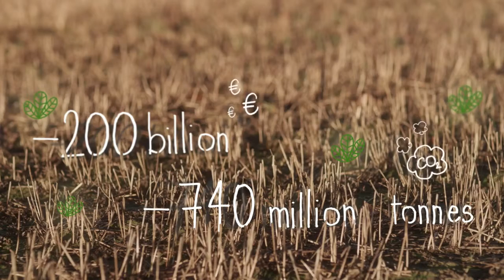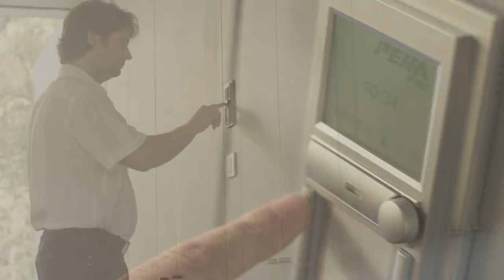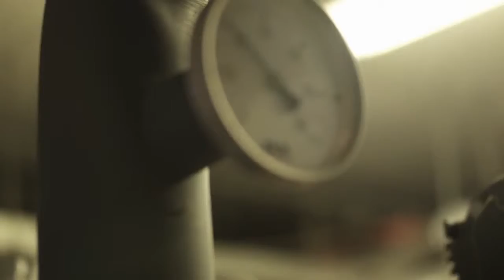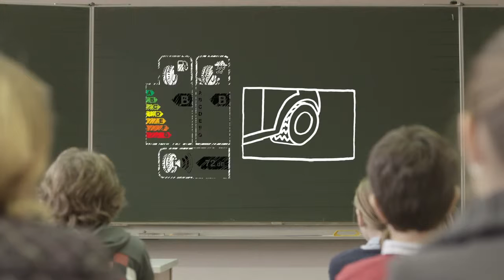Efficienza energetica: fare di più con meno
L'efficienza energetica è oggi un tema di primo piano. Falpe lo sa bene e promuove questa politica in tutti gli ambiti del suo operare. Fonte video: EdilTecnico - Quotidiano online per professionisti tecnici